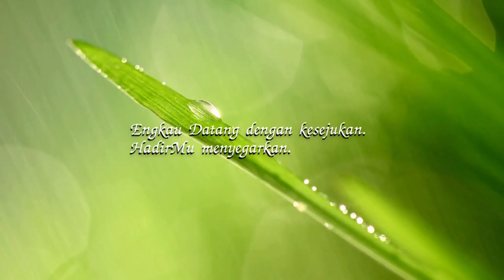MELIHAT TUHAN | Renungan Tetes Embun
Renungan Tetes Embun : Senin, 22 Juli 2024
Judul : MELIHAT TUHAN
Penulis : Michael Indra W
Pengisi Suara : Monica Vivi Guiyanto